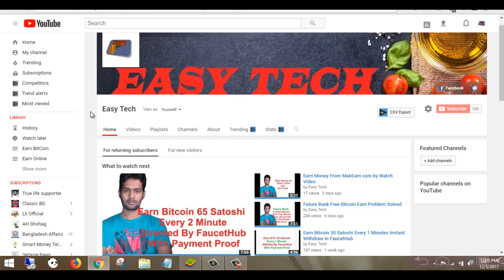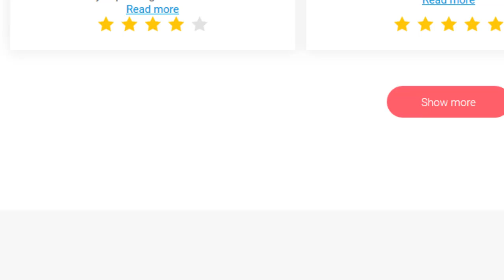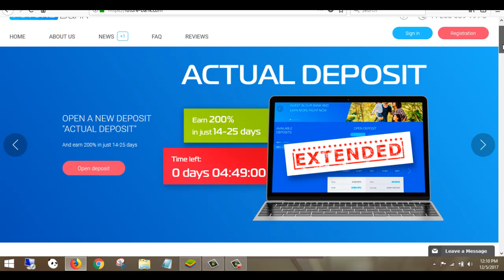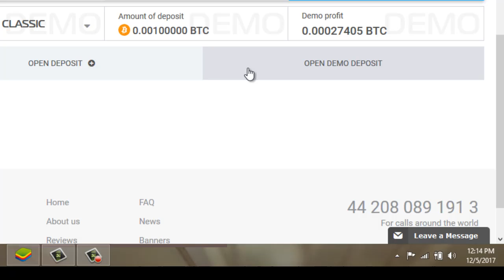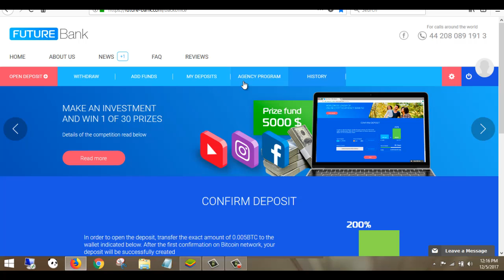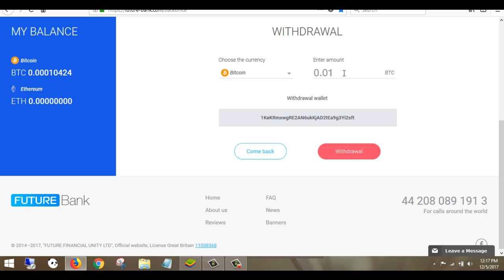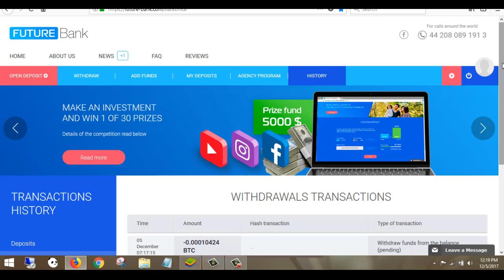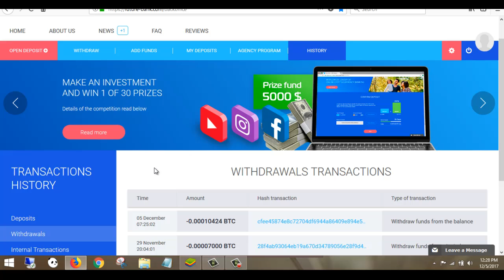Earn Free Bitcoin 1 or 2 BTC Within 25 Day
Earn bitcoi 1 or 2 or more within 25 day's. It is a lezit site an
it's payment process is very fast.This site pay within 5 minute with Payment Proof.